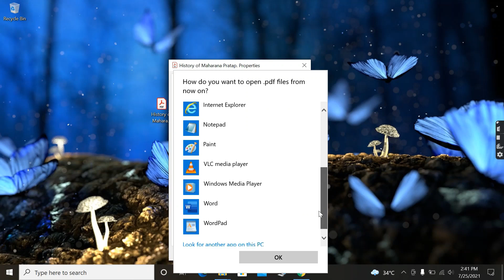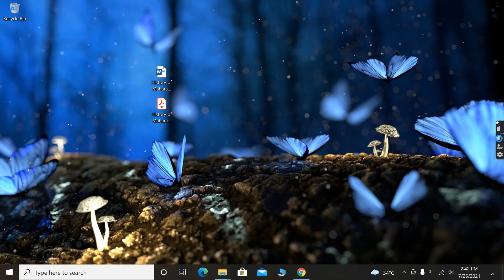How to convert PDF docs to MS Word without any Software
Convert PDF To Word without any software